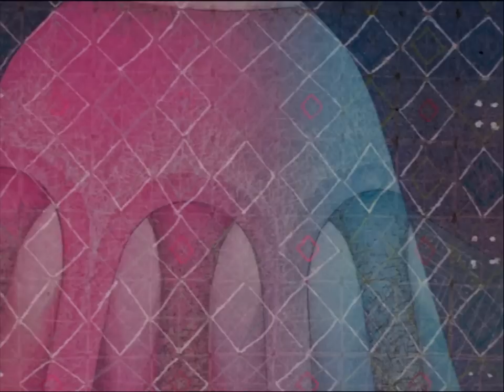Hungarian Folk Tales: The Shepherd and the Snake (S04E01)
A shepherd boy saves the Snake King’s son from the death by fire and in his thankfulness the Snake King presents him. He has two choices: either he understands the speech of the animals or he gets a bag full of money. The boy is thinking it over. Both of the options would be good but he will not have the possibility to understand the speech of the animals another time. So he chooses this option. Shortly it turns out that he has chosen well because after eavesdropping on a conversation of two little birds he finds a big bowl full of money and he gets the wealth as well.

Made by the Kecskemét Film Studio.
Directed by: Mária Horváth, Marianna Hajdu
Storyteller: Gyula Szabó